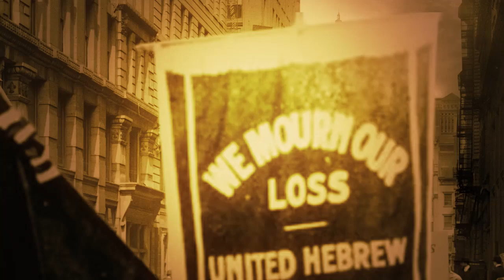The Museum of Extraordinary Things Trailer (Hardbound Edition)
Alice Hoffman's magical new novel, filled with mystery and passion, charts the fates of two lovers as their lives intersect in the search for a missing girl in the aftermath of the greatest tragedy New York City had ever known.  THE MUSEUM OF EXTRAORDINARY THINGS was published February 18, 2014.